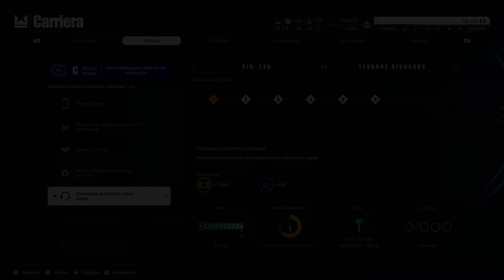Undisputed · PC · Carriera Sig.Leo · 26 · Serie ITA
Nello scorso episodio il Signor Leo, ha dimostrato la sua crescita. Ora deve confermarla di nuovo, con un altro pugile reale. Questa volta sarà più complicato ma ce la faremo.